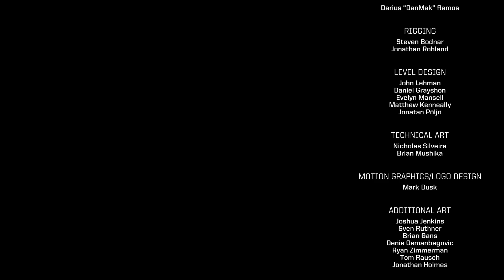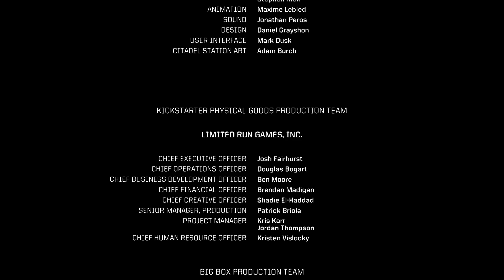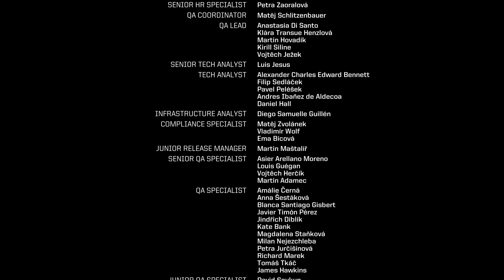System Shock Deactivating Shodan and Ending Scene